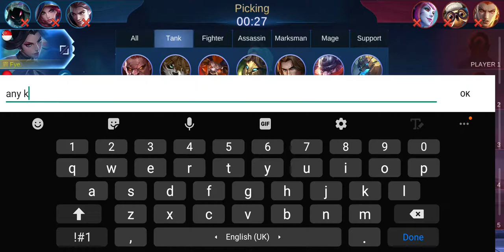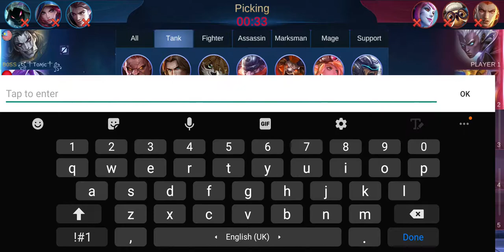Fye. Kaja solo rank mode POV. Public doesn't let me play Hanabi....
Insomnia, trying my luck with solo queue. As the title says, public doesn't let me play Hanabi and picked Moskov instead. Kaja is one of my favorite hero to play as a support although I'm not that good at it, I know I make tons of mistakes and this is my first upload with my point of view.

Fast forward to 5:00 to skip ban/pick phase.